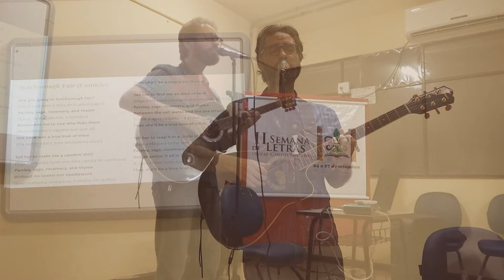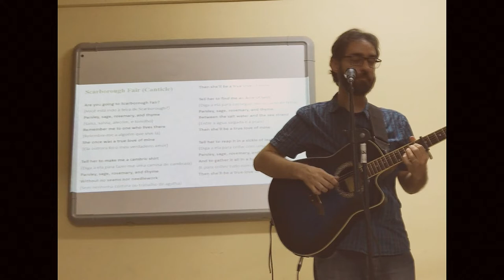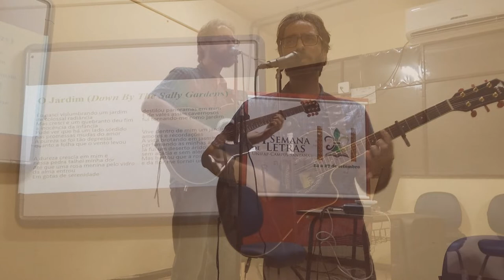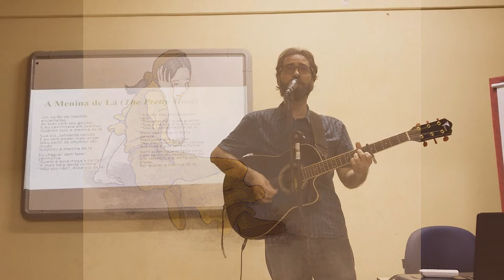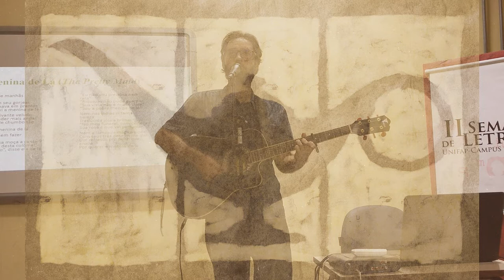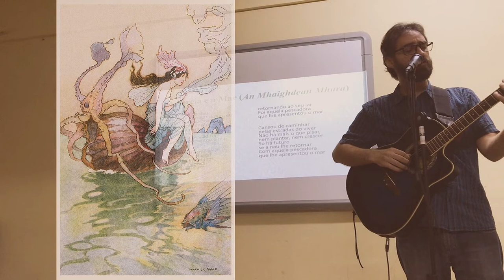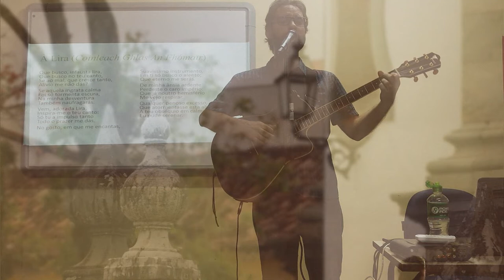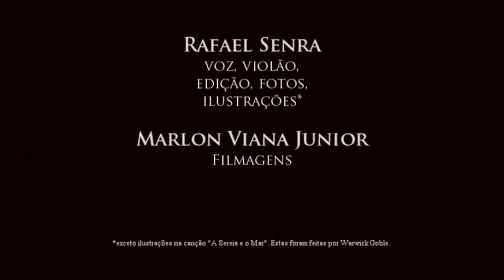Canções de São Patrício ao vivo na Universidade Federal do Amapá (2019)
No dia 27 de setembro de 2019, o artista Rafael Senra realizou uma apresentação no Auditório do Campus Santana da Universidade Federal do Amapá, baseada no disco Canções de São Patrício. Foi o evento que encerrou a II Semana de Letras do Curso Letras/Português do Campus Santana/UNIFAP (departamento do qual Rafael faz parte, sendo ele Professor Adjunto da UNIFAP na área de Literatura Brasileira).

Essa apresentação mesclou aspectos de aula e de espetáculo musical. Em alguns momentos, Rafael discutia com a plateia sobre a cultura celta e as relações desta com a cultura brasileira. E, entre as falas, algumas canções do disco Canções de São Patrício (Progshine Records, 2017) eram executadas no formato de voz e violão ao vivo.

O vídeo postado aqui é um extrato da apresentação total, e contém apenas as músicas executadas na ocasião. Por razões técnicas, a parte do debate com a plateia não foi filmada, tendo sido registrada apenas em audio.

Repertório:
1 - Scarborough Fair (00:28)
2 - O Jardim (04:22)
3 - Seus Poemas (08:28)
4 - A Menina de Lá (11:45)
5 - A Sereia e o Mar (14:53)
6 - À Lira (17:05)
7 - Sinas Gerais (20:55)

Filmagens: Marlon Viana Junior

Performance musical, edição, ilustrações: Rafael Senra

Todas as canções apresentadas são versões de Rafael Senra para músicas de domínio público, exceto "Scarborough Fair", interpretada com sua letra original.